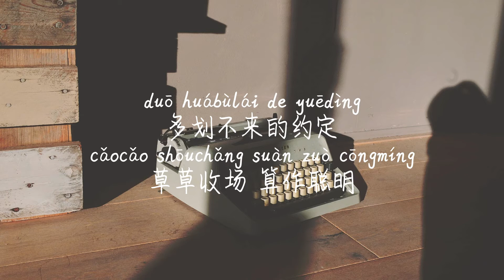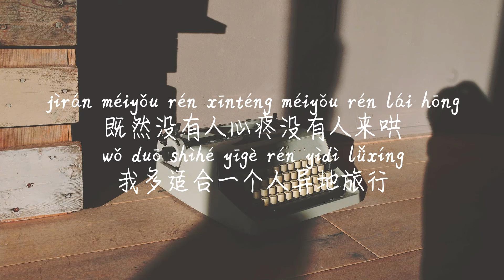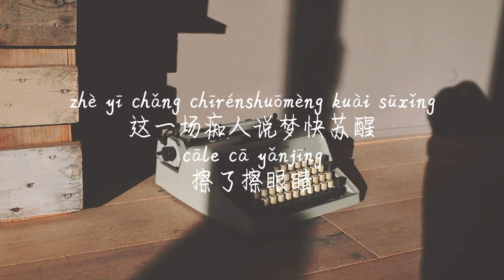【一介布衣-是七叔呢】YI JIE BU YI-SHI QI SHU NE /TIKTOK,抖音,틱톡/Pinyin Lyrics, 拼音歌词, 병음가사/No AD, 无广告, 광고없음